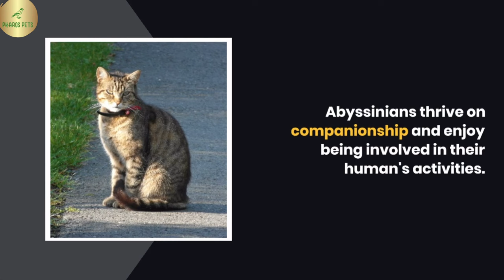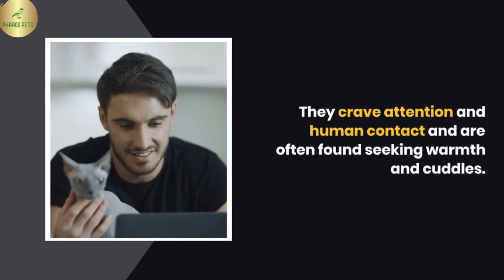What Is The Best Cat Breeds For First Time Owners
Are you a first-time cat owner looking for the perfect feline companion?

In this video, we delve into the world of cat breeds to discover which ones are best suited for first-time owners.

From their temperament and grooming needs to their adaptability and trainability, we explore the characteristics that make certain cat breeds ideal for beginners. Whether you're seeking a friendly and low-maintenance companion or a playful and interactive furball, join us as we guide you through the best cat breeds for first-time owners. Don't miss out on finding your purrfect match!

The Friendliest Cat Breeds: Discovering Feline Companionship

Introduction:
Cats have long been cherished as beloved companions, providing comfort, entertainment, and unconditional love. While each cat has its own unique personality, some breeds are known for their exceptional friendliness and affectionate nature. In this blog post, we'll explore the world of friendly feline companions and highlight some of the most sociable cat breeds that are renowned for their loving and amiable dispositions.

1. Ragdoll:
Ragdolls are often described as gentle giants with a docile and friendly temperament. They are known for their relaxed and laid-back nature, making them excellent companions for families and individuals alike. Ragdolls are often fond of human company, enjoy being held, and have a tendency to go limp when picked up, hence their name. Their affectionate and easygoing personality makes them a top choice for those seeking a friendly feline companion.

2. Maine Coon:
Maine Coons are not only one of the largest domesticated cat breeds, but they are also known for their friendly and sociable nature. They are often referred to as "gentle giants" due to their friendly and outgoing personalities. Maine Coons are highly adaptable and are known to get along well with children and other pets. Their friendly and affectionate demeanor, coupled with their striking appearance, makes them a popular choice for cat lovers seeking a loving and sociable companion.

3. Abyssinian:
Abyssinians are known for their playful and outgoing personalities. They are curious, intelligent, and highly interactive cats. Abyssinians thrive on companionship and enjoy being involved in their human's activities. They are often described as being dog-like in their loyalty and love for their owners. Abyssinians form strong bonds with their families and are always ready to engage in play and explore their surroundings.

4. Siamese:
Siamese cats are famous for their vocal nature, but they are also known for their friendly and sociable personalities. They are highly social cats that enjoy being the center of attention. Siamese cats form strong bonds with their human companions and are often described as being "people-oriented." They thrive on interaction and are known for their intelligence and playfulness.

5. Burmese:
Burmese cats are affectionate, sociable, and love to be around people. They are known for their friendly and outgoing personalities, making them excellent companions for individuals and families alike. Burmese cats are often described as being dog-like in their loyalty and enjoy being involved in their owners' daily activities. They are highly adaptable and can easily fit into a variety of lifestyles.

6. Sphynx:
Despite their unique appearance, Sphynx cats are known for their friendly and social personalities. They crave attention and human contact and are often found seeking warmth and cuddles. Sphynx cats are highly sociable and get along well with other pets and children. Their affectionate and outgoing nature makes them a popular choice for those seeking a friendly and interactive feline companion.

Conclusion:
While each cat has its own distinct personality, certain cat breeds are renowned for their friendliness and sociability. From the gentle and easygoing Ragdoll to the playful and interactive Abyssinian, these breeds offer companionship and love to their human counterparts. When choosing a cat breed, it's essential to consider your own lifestyle and preferences, but if a friendly and affectionate feline companion is what you seek, the breeds mentioned above are excellent options to consider. Remember, regardless of breed, every cat has the potential to be a loving and devoted companion, so consider adopting from a shelter or rescue organization to find your perfect furry friend.